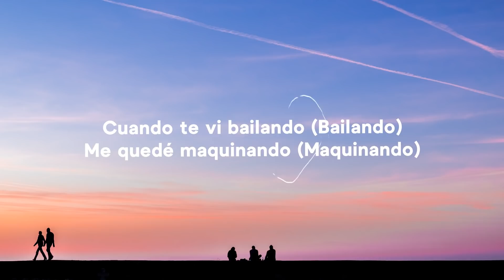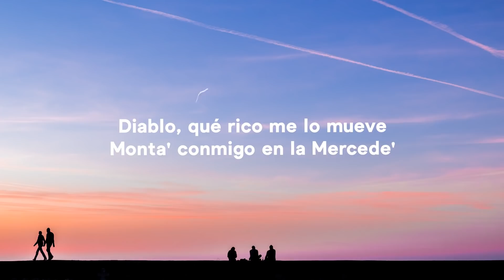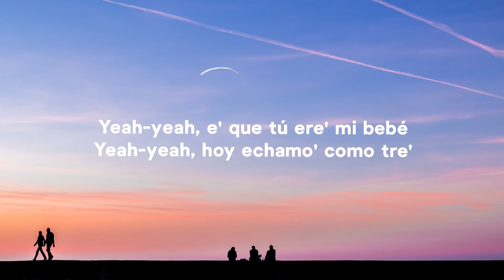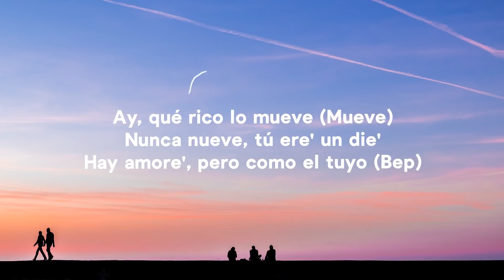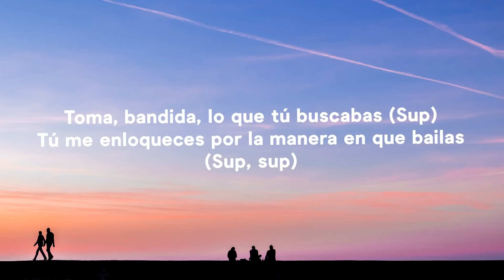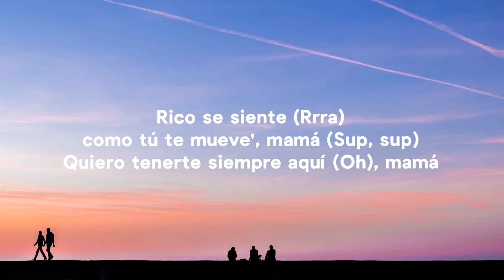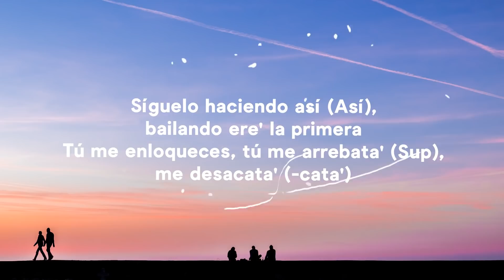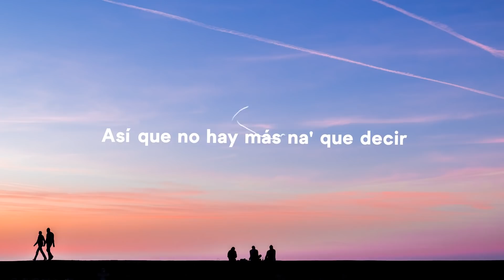Justin Quiles, Chimbala, Zion & Lennox - Loco (Letra/Lyrics)